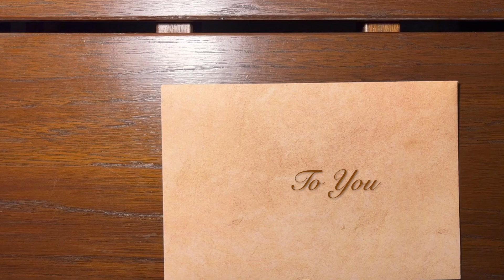Peace Plan • #1 The City Coming Down From Heaven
Revelation 21:1,2 (NLT) • Read the BEST-SELLING BOOK of all time; one thought-provoking line at a time. Contemplate, then listen to hear directly from God. Keni Arts uses his favorite drawing instruments (fountain pens) to write daily a scripture from the Bible. Included at the end of each video is a work of art by Keni done 'en plain air' (outdoors).